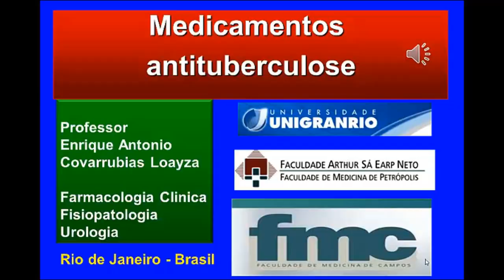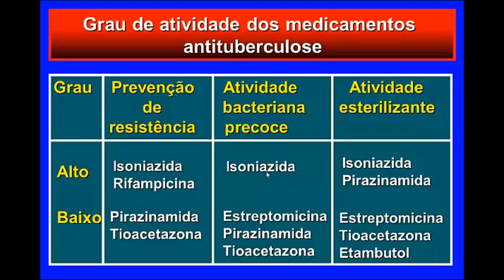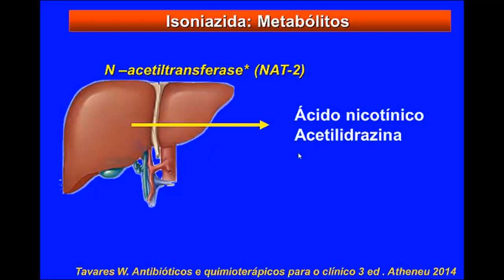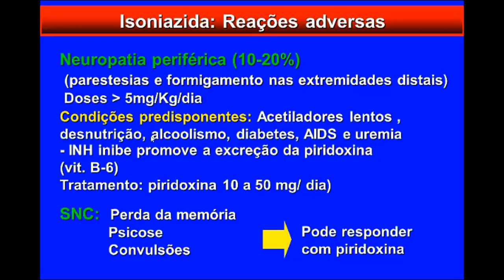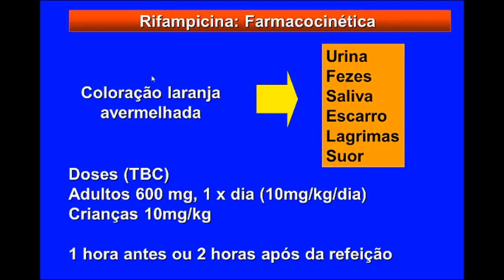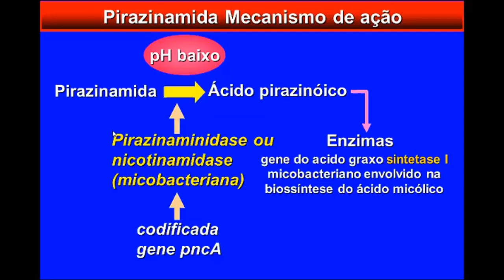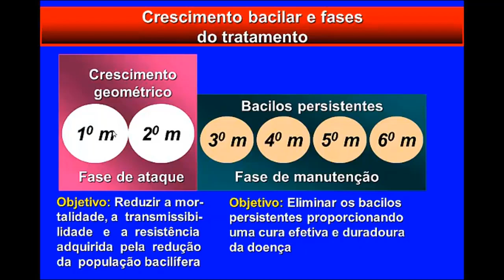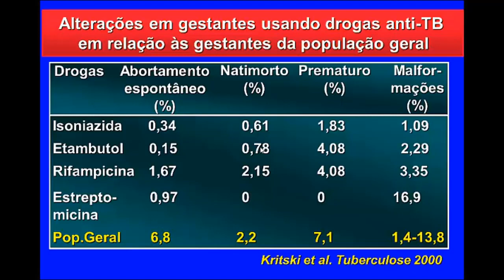Clase 13 - Antituberculosos